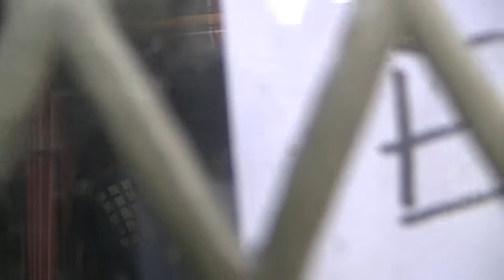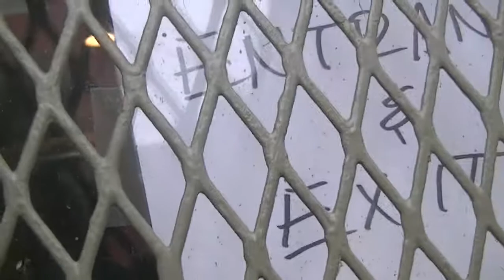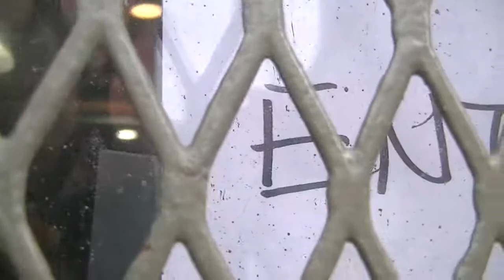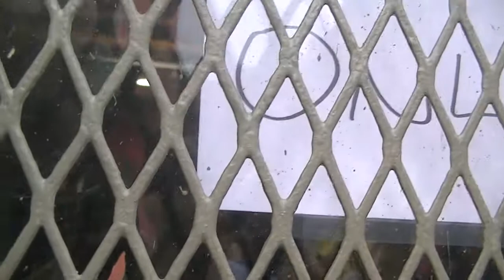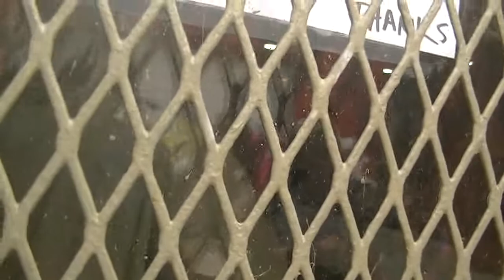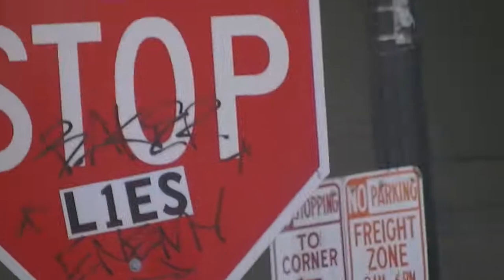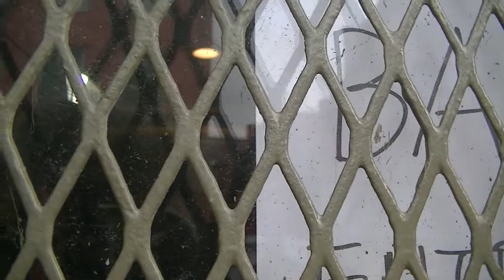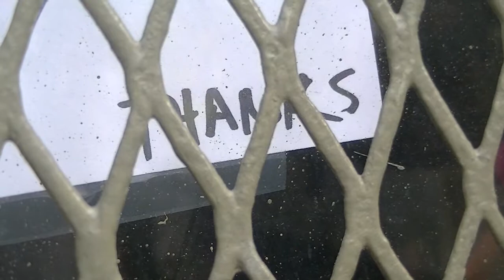KERMIT RUFFINS ON FRENCHMEN STREET NOLA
Featuring:
KERMIT RUFFINS AND HIS NOLA BAND